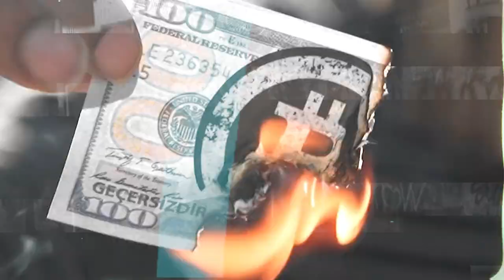BTM - Taki Los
🎼Prezentuje kolejny kawałek Pt. Taki Los 🎼
Duzo projektów w drodze więc zachęcam do subskrypcji kanału 🔥👊🇵🇱

Txt : BTM
Wokal : BTM
Studio : Front Studio
Video :  Daniel Cwynar dla Invart Video
Mix/Mastering : Kruszewski Paweł